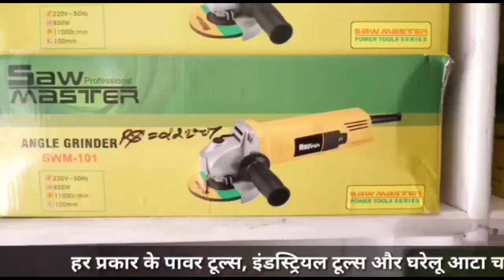मक्की की फसल को लगा रोग, फॉल आर्मी वर्म से किसानों की फसल तबाह